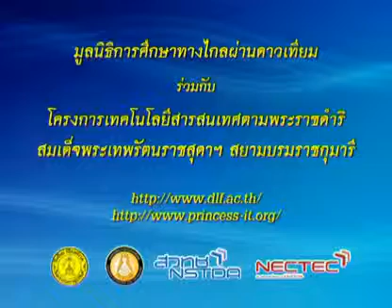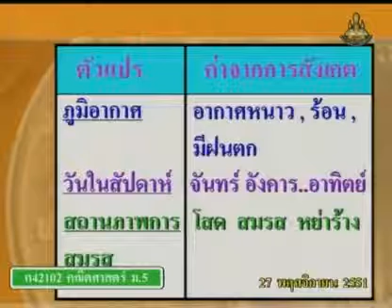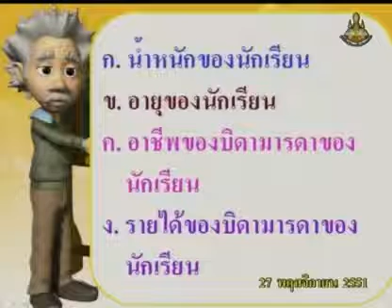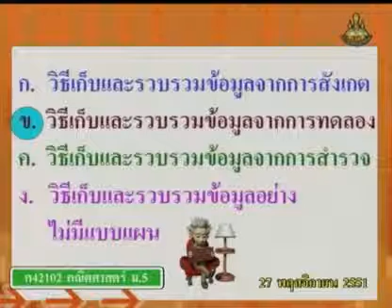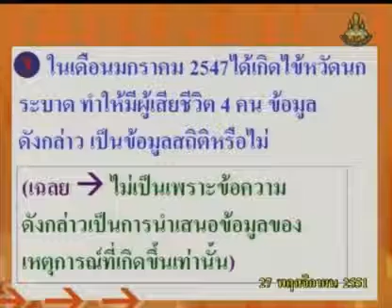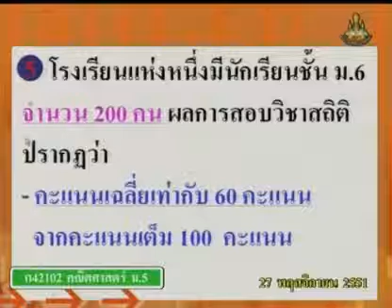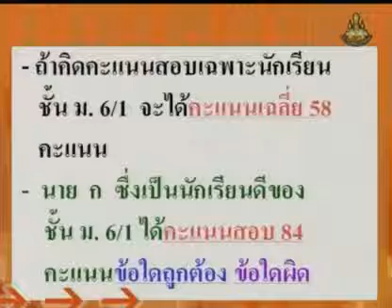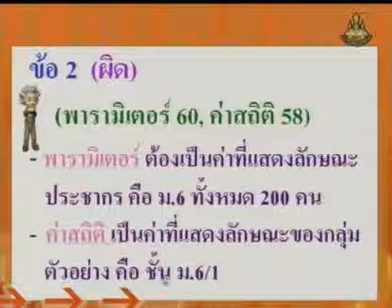176 51maM5 044Dh mathm 5 คณิตศาสตร์ม 5